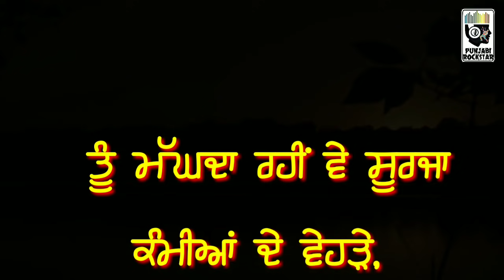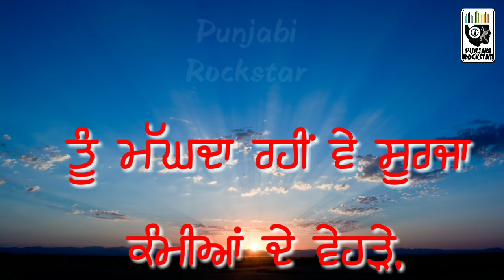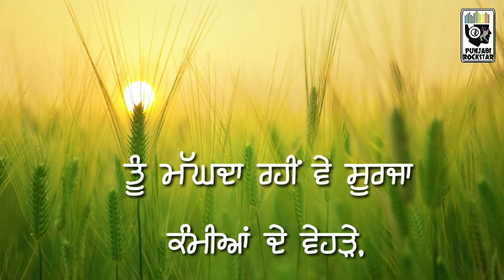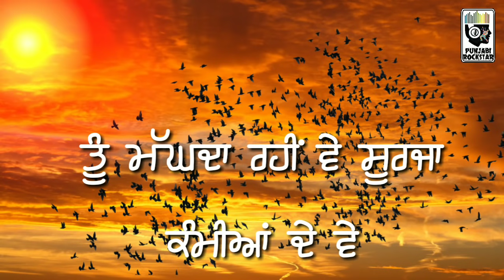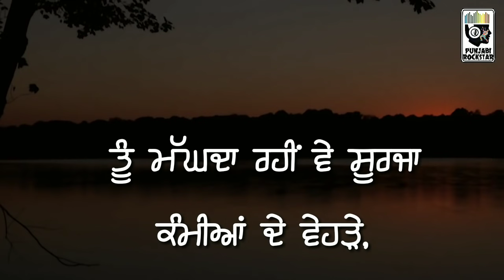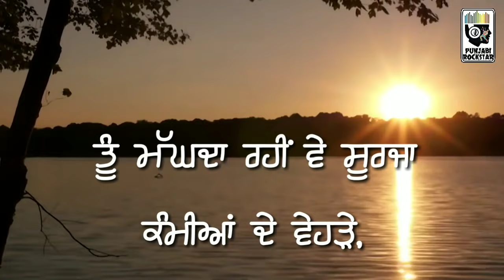Magda rahi surja | Jasbir jassi | Sant ram udasi | Full song | Whatsapp status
Maa dharteye, teri godh nu chann hor bathere
               Tu  maghda rahin ve surja kammian  de vehre
               Haye,  maghda rahin ve surja kammian de vehre-2

               Jithe tang na samjhan tangiaan nu
               Jithe milan anguthhe sanghiaan nu hoo-2
               Jithe vaal tarsade kanghiaan nu 2
               Nakk vagade, akhaaN chunyaaN tE duNd karhErhE
Tu maghda rahin. -2

                Jithe bandaa jummdaa  siri hai haye
                Takyaan di miri piri hai -2
                Jithe karaje heth panjiri hai -2
                Baapu de karaj daa sood ne put jammde jehrhe

                Jithe haar mann layee chavaan ne
                Jithe koonjh gher layee kawan ne-2
                Jithe anviyahian hi maawan ne 2
                Jithe dheeyan hauke lendiyan asmaan vadere

                Jithe lok bare mazboor jihe haye
                Dilli de dil ton door jihe -2
                Te bhukhaan vich mashhoor jihe 2
                Jithe mar ke chaanbhal jaanvde hun bhoot jathhere
Tun maghda rahin. 2